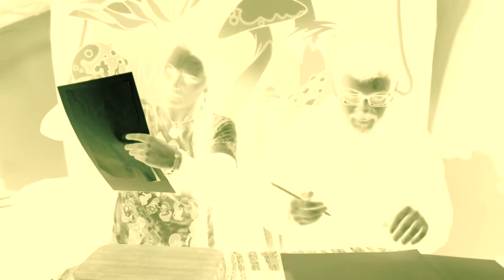MAKING A MASTERPIECE | Oh, Calamity! Book Club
Oh, Calamity! Book Club
The gang picks up where they left off in last week's episode, turning their wildly spray-painted canvases into pure works of art. Total masterpieces. Art is hard, but the Oh, Calamity! Book Club make it look easy. Hahahaha, kinda.

We see the OC!BC prep, draw and carve out their own stencils, DIY style. We've got UFOs, aliens and mushrooms! Then our brave duo head outside and goes hard in the paint, The spray paint. Party on.

Heather likes Southpark a lot, in case you're not aware.

Monthly book club meetings of the OC!BC drop the 1st of every month!
On MARCH 1st, we'll be discussing KITE RUNNER by KHALED HOSSEINI.

Produced by the Yuppie Flu.

Featured Music:
"Rain Cloud Music" by Emily Sprague